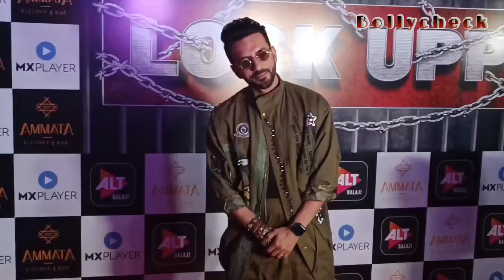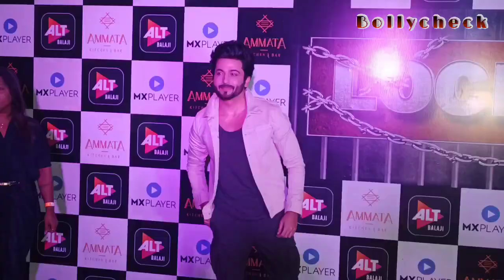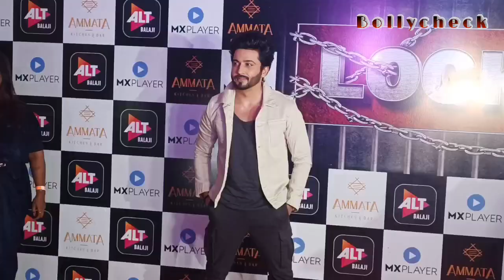Lock App 2022.Success Party: winner Munawar Faruqui, Anjali Arora, Tejasswi Prakash, karan kundra,